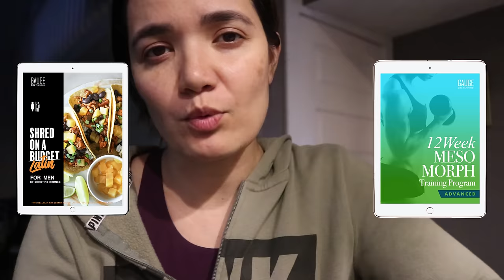Weight Loss Meal Prep for Women │ Full Day of Eating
My new book is now available everywhere books are sold!
UNLOCK YOUR MACRO TYPE by Christine Hronec

Retailer Links